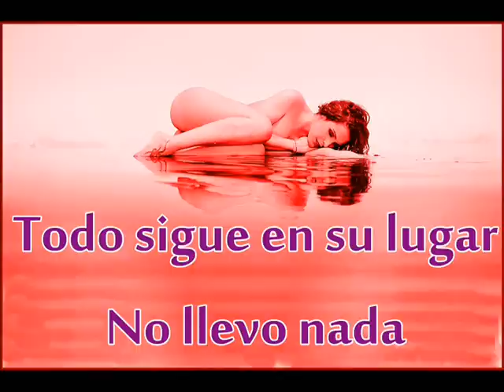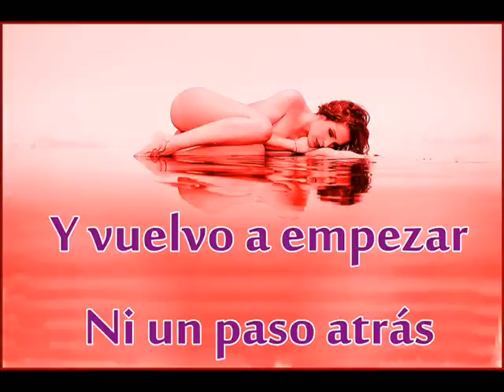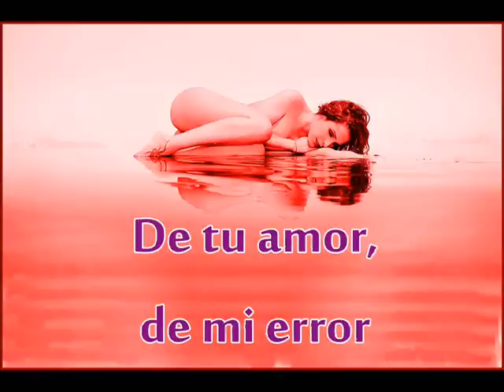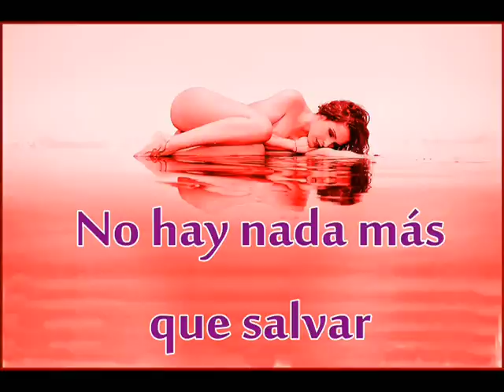Malú - Ni un paso atrás - Letra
Me duele
Ignorar nuestra historia
Y dejar todo atrás
Me duele
Enfrentarme un futuro
En el que ya estas

Todo sigue en su lugar
No llevo nada
No quiero nada...
Nada de ti

Y vuelvo a empezar
Ni un paso atrás
No hay nada mas que salvar
Punto y final
No digas mas
No queda por qué luchar

No intentes
Decir otra mentira
Y ponerte el disfraz
No juegues
Que conozco esta historia
No me vas a engañar

No llevo nada
No quiero nada...
Nada de ti

Punto y final
No digas mas

Esta triste decepción
Me arrastro
Donde viven mis lagrimas
Ya he borrado tantas huellas de amor
De tu amor, de mi error
De lo que construimos los dos

Ooohh
Vuelvo a empezar
Punto y final
No digas mas
No queda por qué luchar uuh.